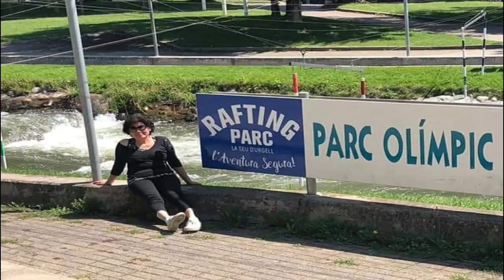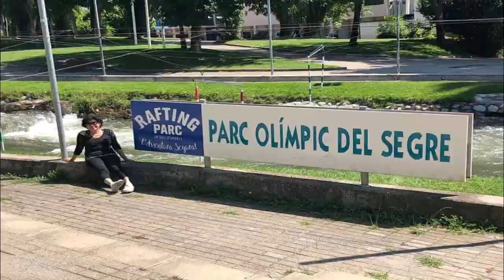One Day At A Time - Meriem Bellina + lirk (Beautiful Europe Photos)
Lagu yang selalu dihatiku, sekarang sudah aku buatkan video photo kenangan Cie Cie ku, jadi tambah asooiii nonton dan dengar nya.